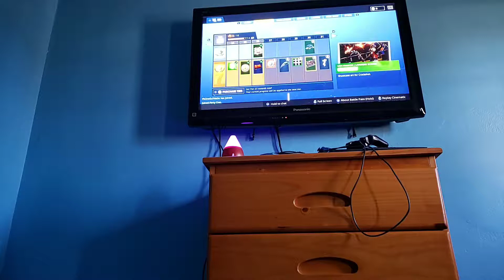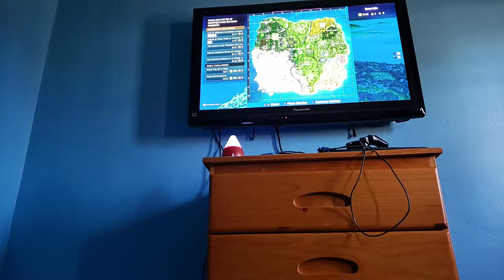December 21, 2018